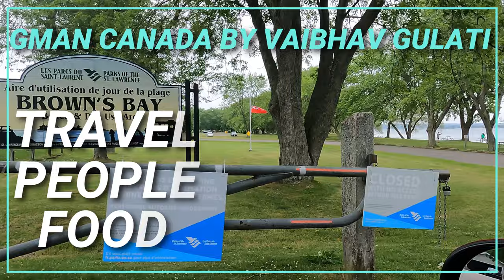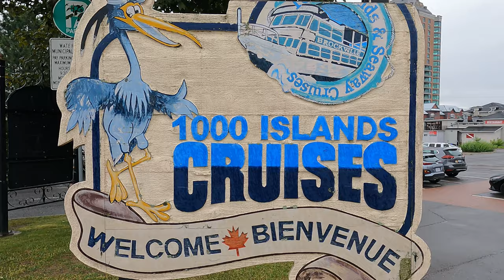Something very special I Brockville I This city left me surprised with its beauty and culture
Hey Guys my name is Vaibhav Gulati, If you want to get in touch with me directly you can go to my website its MYGMAN.COM.

This video has a very unique element in it. I hope you will enjoy the video.